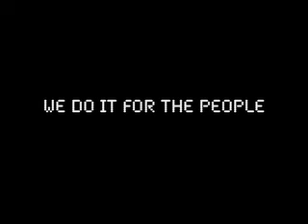Fresh Cut Collective Shoutout 1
From our trip to Atlanta. We love you :)